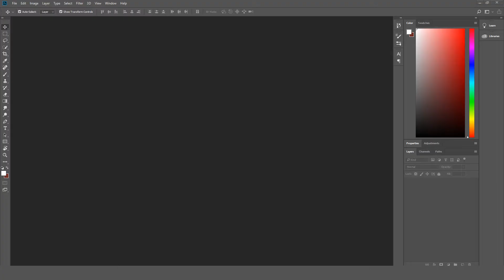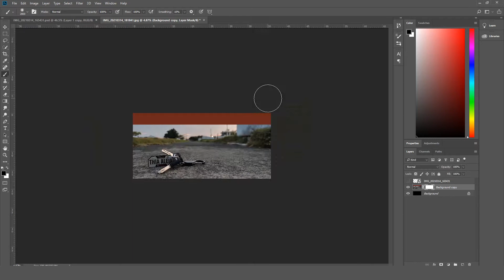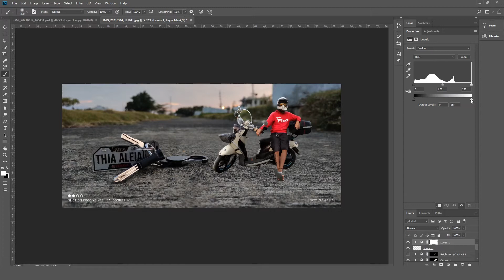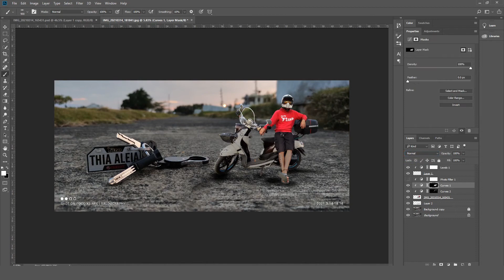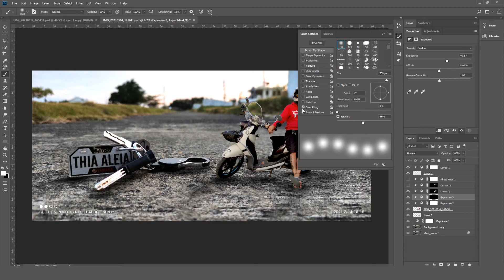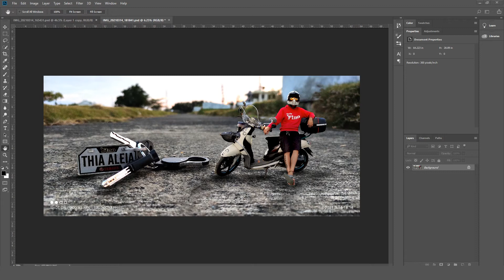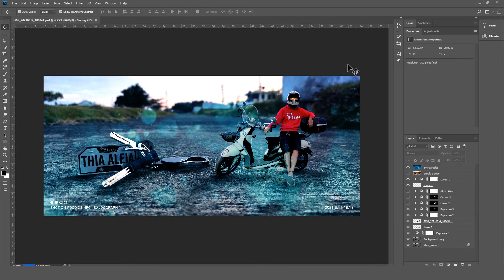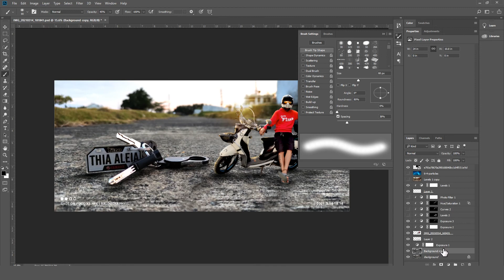Testing. Simple Photo Manipulation. Yamaha Fino. Royal Helmet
Tools
Photoshop
OBS

Music
daredo GmbH (Music)
On behalf of: Respect Music